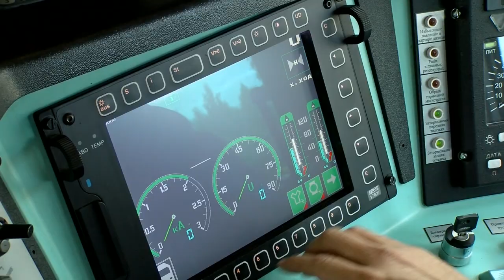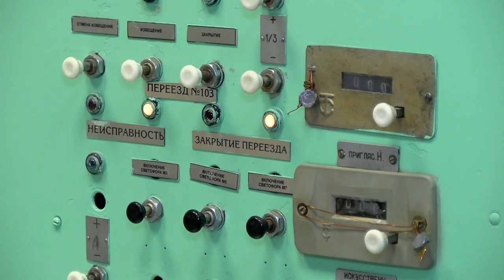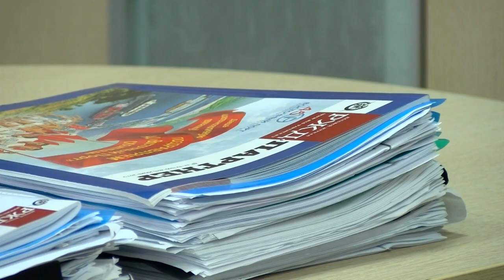День железнодорожника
Ежегодно в первое воскресенье августа страна отмечает День железнодорожника. Представители профессий, связанных с железной дорогой, есть и в нашем городе.